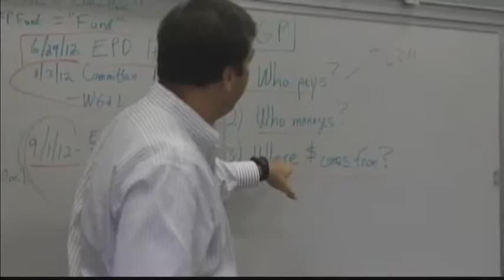City commissioner proposes more city control of Water, Gas, and Light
There is environmental contamination at the manufactured gas plant owned by Water, Gas and Light that closed in the 40's. The Environmental Protection Division told WG&L last week they have to start digging Sept 1.